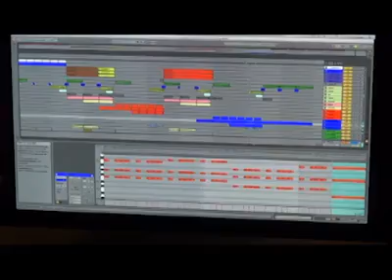ENTREVISTA Para Agusto Con Augusto - OCHOTV